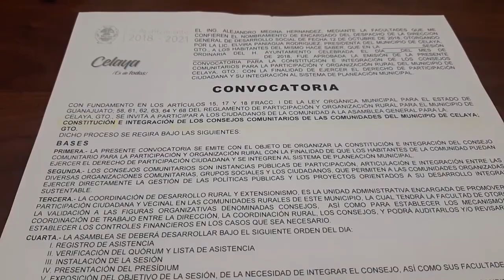Se aprobó la convocatoria para integrar los consejos comunitarios